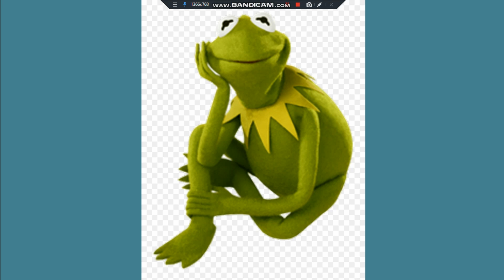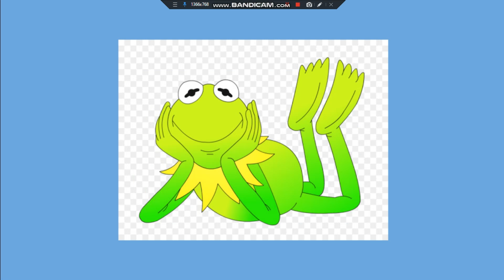Kermit the Frog Tribute #1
For all the Muppet Fans out there, here is a musical slideshow showcasing the one and only Muppet...Kermit the Frog!

The music is his famous song, "The Rainbow Connection", taken from The Muppet Movie Soundtrack. The slideshow features pictures, merchandise, and all things Kermit the Frog, probably some favorite scenes from your childhood.

And as always, No Copyright is Intended! Hope you Enjoy!